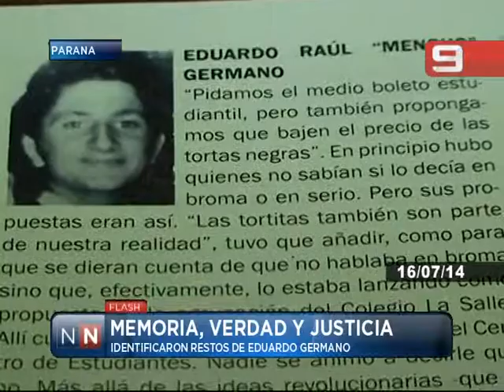Las Noticias por el Nueve - Memoria, verdad y justicia 17/07/14